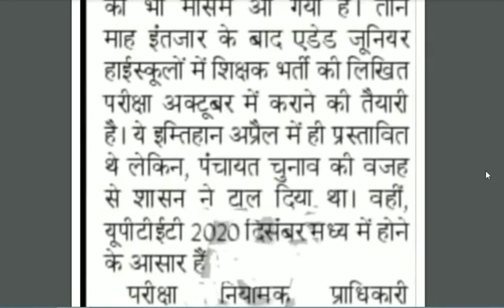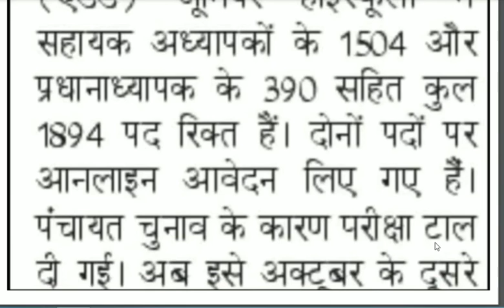एक और शिक्षक भर्ती की तैयारी। Up new teacher vacancy uptet 2021